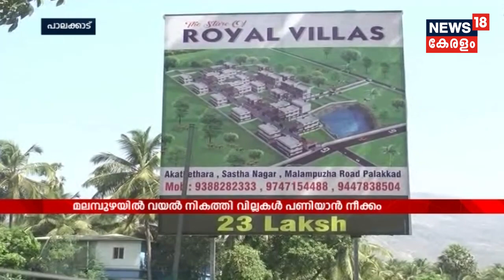മലമ്പുഴയിൽ വയൽ നികത്തി വില്ലകൾ പണിയാൻ നീക്കം; പ്രതിഷേധവുമായി പാടശേഖര കമ്മിറ്റി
മലമ്പുഴയിൽ വയൽ നികത്തി വില്ലകൾ പണിയാൻ നീക്കം. പ്രതിഷേധവുമായി അകത്തേത്തറ പാടശേഖര കമ്മിറ്റി രംഗത്ത്.